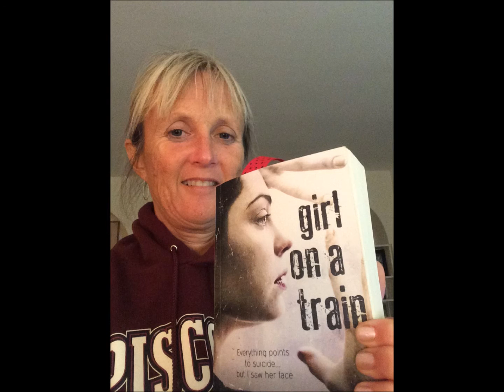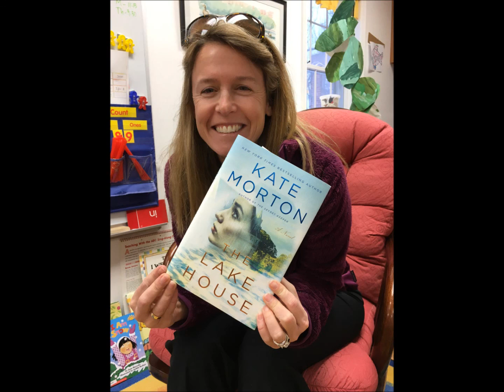What are you reading?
We asked our faculty and staff; "what are you reading?"